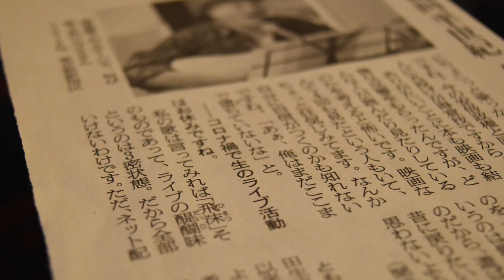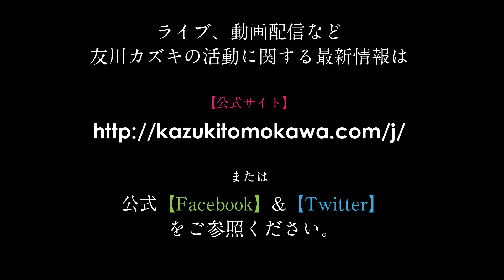友川カズキ「2020年晩夏の近況報告」（2020年9月1日公開）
過酷な残暑が続く2020年晩夏に収録された
友川カズキ本人の一人語りによる「近況報告」。
主戦場＝アピアでのライブ配信弾3弾のお知らせも。

【ライブ配信 at APIA40 第3弾！】
アピア 50th Anniversary Special LIVE 1970→2020
「友川カズキ出鱈目な夜、無観客配信。」

【配信日時】
2020/9/25(金)
配信スタート 19:30 / 開演 20:00
※本公演はツイキャスプレミアによる有料配信になります。
※リアルタイムでご視聴いただく方でツイキャスをはじめてご利用になられる方は時間に余裕を持ってチケットのご購入をお願い致します。

【ツイキャスプレミア ライブ配信】
※詳細はこちらをご覧下さい↓

…友川カズキが1970年代より歌い続けるライブハウス・アピアにて、石塚俊明(頭脳警察)・永畑雅人(パスカルズ)とのトリオ編成による無観客配信ライブが決定！新型コロナウイルス禍の最中、未だ観客の戻らない客席を前に友川カズキは何を語り、何を歌うのか。比類なきアンサンブルが繰り広げる調和とも衝突ともつかない出鱈目の応酬は、言葉を超え、音楽を超え、明後日の方角へと跳躍する。唯一無二のステージを見逃すな！

【出演】
友川カズキ(vo,g)
石塚俊明(dr/頭脳警察)
永畑雅人(p,acc,mand/パスカルズ)

視聴料金：2000円
APIA40存続応援チケット：2,500円 / 3,500円 / 5,000円

当日の配信に間に合わなかった方も後日購入してアーカイブをご覧頂けます。
アーカイブ（録画）の視聴期間は10/9(金)までの2週間！何度でも視聴可能！
※生配信終了後数時間はデータのアップロード処理のためアーカイブのご視聴ができません。

【会場】
LIVEHOUSE APIA40
※本公演は無観客での開催になりますので、会場へのご入場は出来ません。
ご自宅等で配信をお楽しみ下さい。

絶賛公開中！
友川カズキ主演
ドキュメンタリー映画『どこへ出しても恥かしい人』

Vimeo ON DEMANDにて公開中！
○友川カズキ トリオ「渋谷アピア ドキュメント 2007」
○友川カズキ「英国ツアー2012 グラスゴー編 【リオネル降臨の章】」